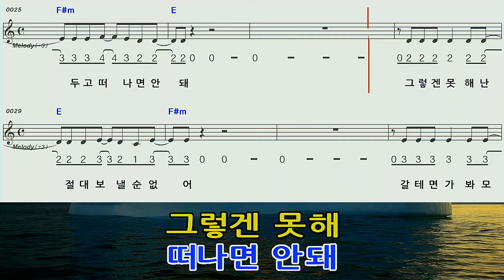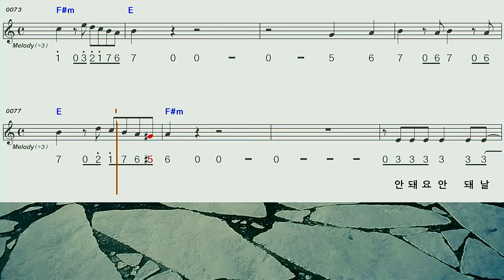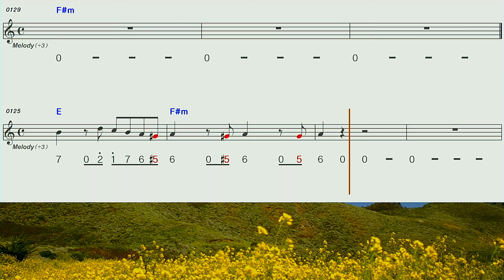사랑아 F#m 하모니카 숫자악보 영상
장윤정님 의 사랑아 F#M 하모니카 숫자악보 영상